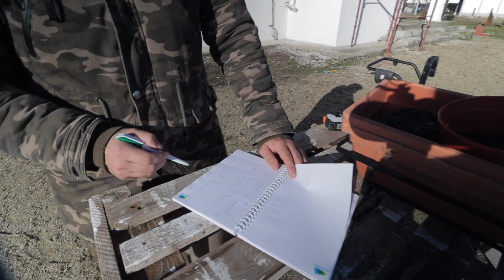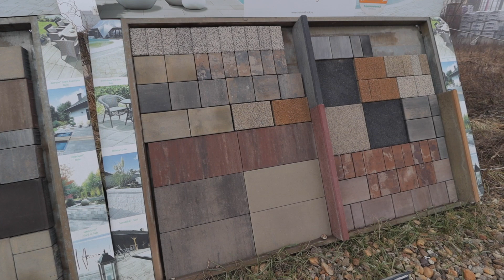Alegem PAVAJUL pentru Casa Pablo *NU SUNTEM PREGATITI pentru asta*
In aceasta noua serie, discutam pas cu pas cum se construieste o casa la rosu in regie proprie.
Casa este in stil mediteranean si constructia la rosu a durat 2 ani. Proiectul pana in acest moment a durat 4 ani si nu este finalizat nici pe departe.

► Vezi alte clipuri din serie